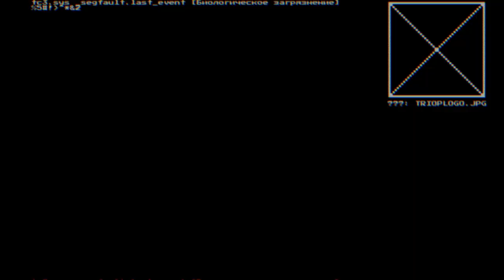System Shock - Часть 7/13 - Палуба руководства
= Краткое содержание =
В этом эпизоде мы проникнем на палубу руководства.
В общем, такого хакера и в президенты можно! Хотя бы компании, хотя бы станции. Конечно, есть главный конкурент - Шодан, но выборная кампания уже началась, члены руководства добровольно уходят в отставку, а электорат встречает претендента феерверками, иногда в лицо, поэтому приходится остужать их пыл, пару выстрелов в то, что у них вместо лица - подойдёт. В общем, дела идут успешно, и даже в отпуск удаётся съездить, в местную рощу.
Вот жаль, местному гроссмейстеру проиграл ни за что, это обидно было…